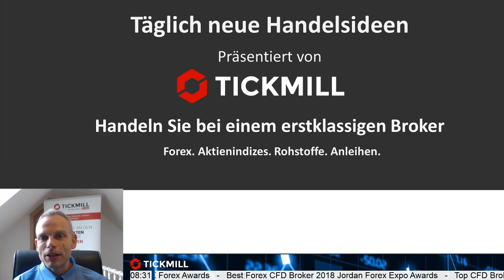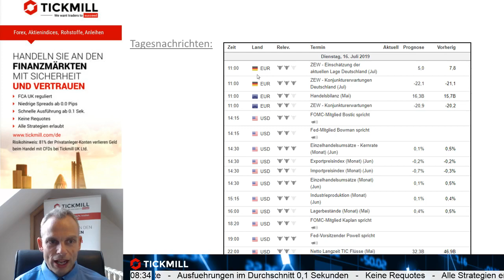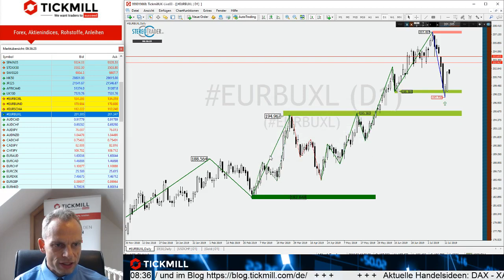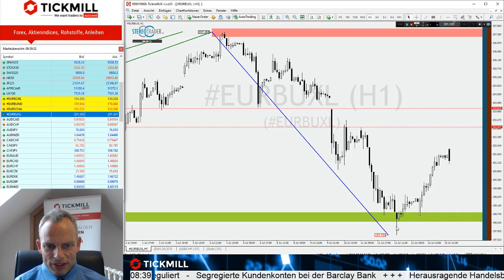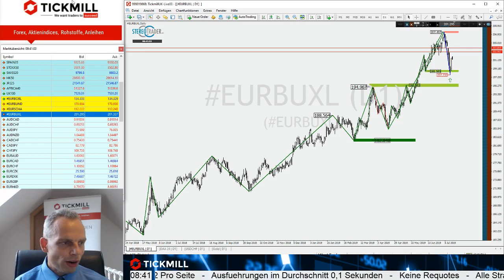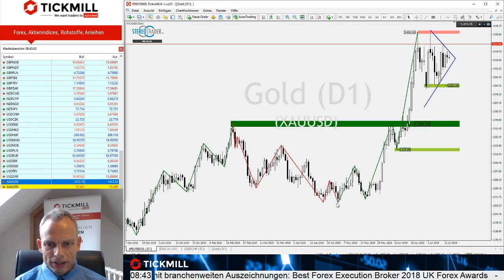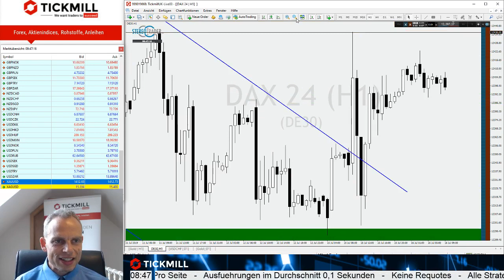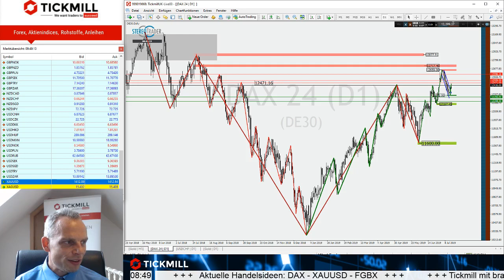Treiben die Bullen den DAX zum Trendhoch?